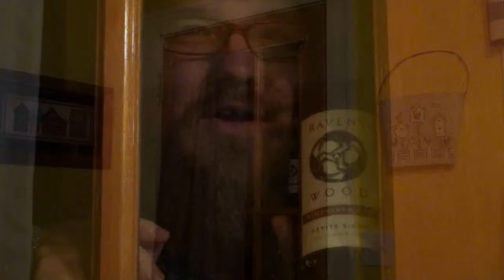April Fools.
A Commercial Submission